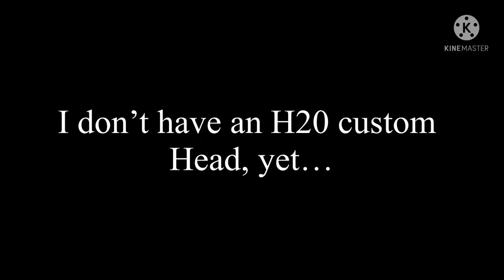All Custom Neca Michael Myers 1978 - Ends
White Bat Audio “Slasher”